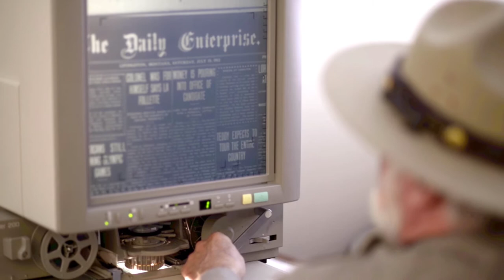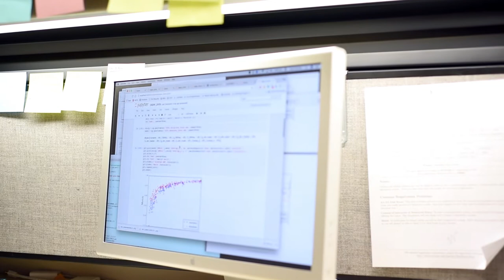The Graduate School at Montana State University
At the Graduate School we aim to create knowledge, elevate discovery and strive for innovation.